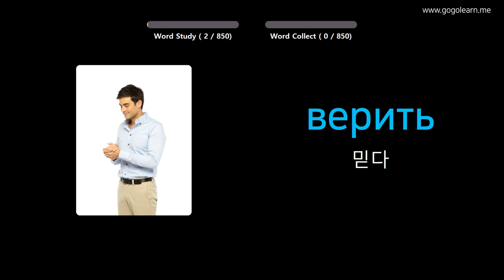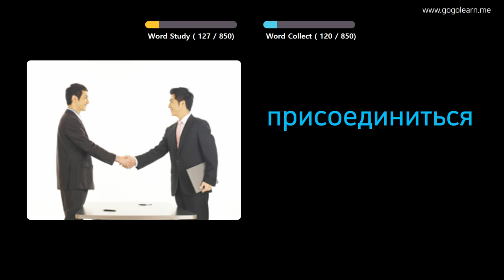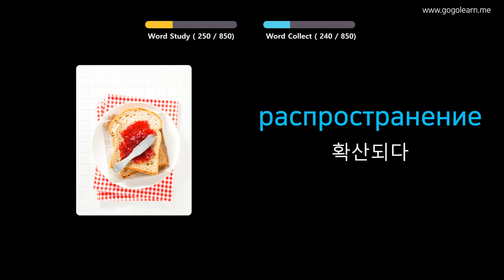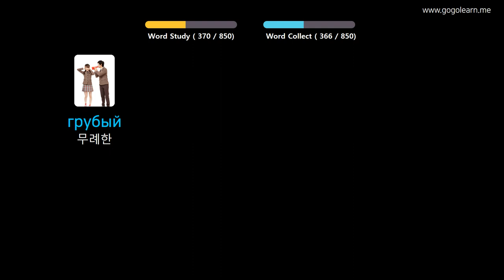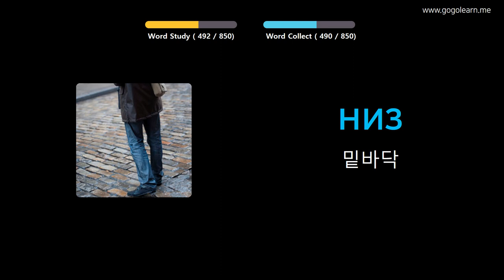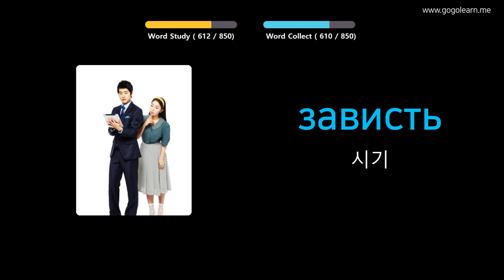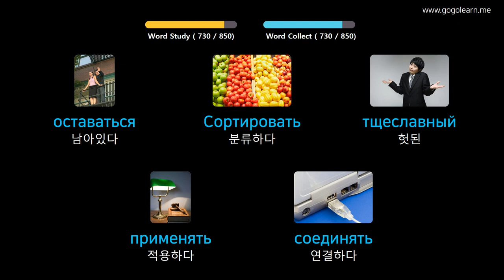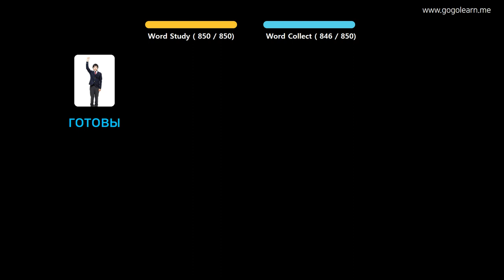사진을 통해 러시아어 를 배우세요 |러시아어어휘 중학교 | Golearn